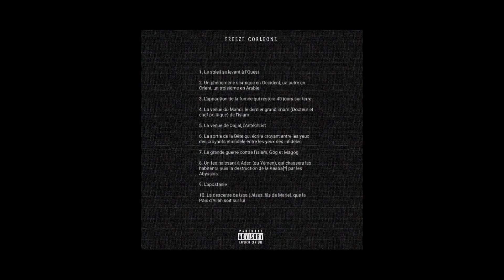Freeze Corleone 667 - Gaucho Remix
PROD: llouis